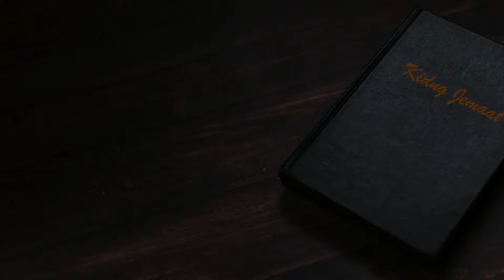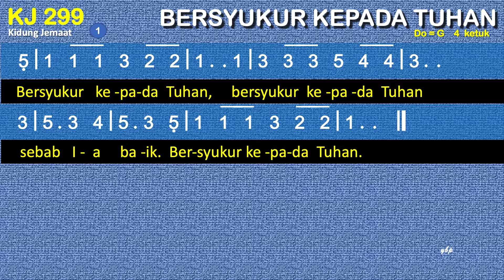KJ 299 Bersyukur Kepada Tuhan (O Come, Let Us Sing to the Lord) - Kidung Jemaat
KJ 299 – Bersyukur kepada Tuhan
Syair: O Come, Let Us Sing to the Lord, Mazmur 136:1a, Redaksi PAK, 1964,
do = g
4 ketuk

Bersyukur kepada Tuhan,
bersyukur kepada Tuhan
sebab Ia baik.
Bersyukur kepada Tuhan.